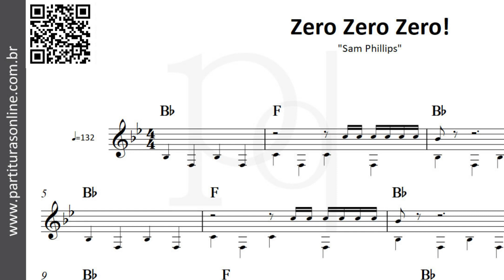Zero Zero Zero ! ♪ Sam Phillips | Partitura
Atualizações Diárias..